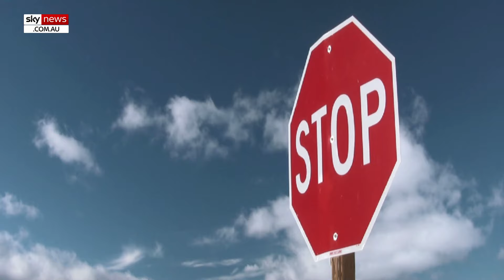Justin Timberlake arrested for driving while intoxicated in the Hamptons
Pop star Justin Timberlake has been arrested and charged early on Tuesday for drink-driving in a village in New York’s Hamptons.

Police said Timberlake, 43, was driving a grey 2025 BMW in Sag Harbor around 12:30 AM, when he ran a stop sign and veered out of his lane twice.

Court documents stated he had “bloodshot and glassy” eyes, smelled of alcohol, had slowed speech, and performed poorly on field sobriety tests.

Timberlake claimed to have had one martini and was following friends home.

After being arrested and taken to East Hampton police station, he refused a breath test and was later released without bond.

His next court date is scheduled for July 26.